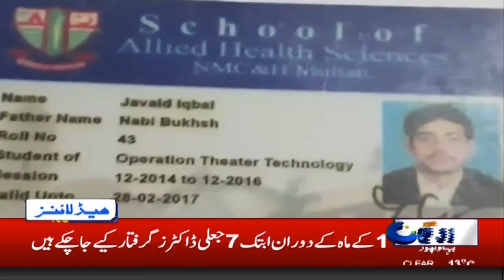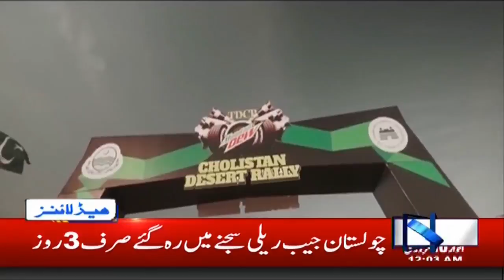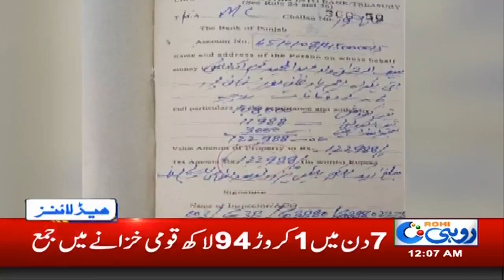Counterfeit Doctors Arrested!!-News Headlines | 12:00am | 11 Feb 2019 | Rohi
Watch Live Streaming of Rohi News

Nadir khan Magsi Media Talk | Rohi